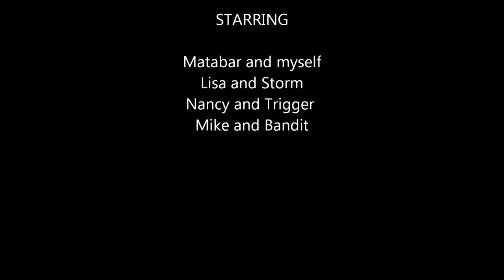Rail Trail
Come see what its like to ride my 13 year old Quarter Horse, Matabar, bareback down the rail trail in Keene Ontario. Fun with my trail riding buddies :)